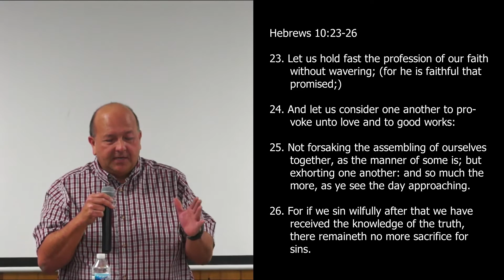Discontinuing the live stream until further notice